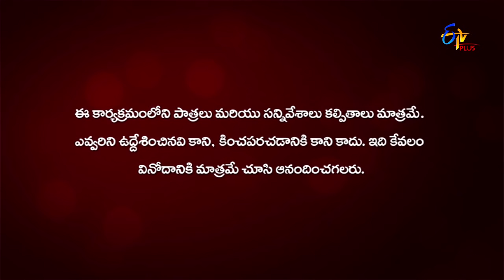Nenu Sailaja | 14th January 2020 | Full Episode 219 | ETV Plus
Balu and Sailaja get romantic with each other. Anamika attempts to snatch the contract from Balu and Sailaja.